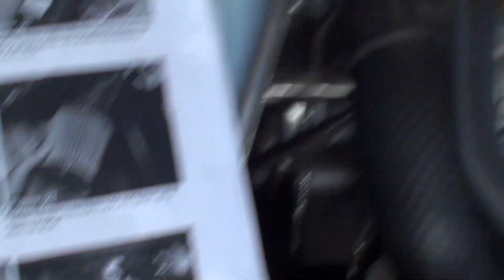2011 Scion Tc Injen Cold Air Intake Installation Walkthrough Part 6